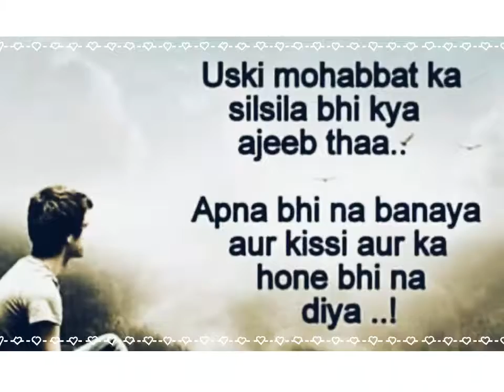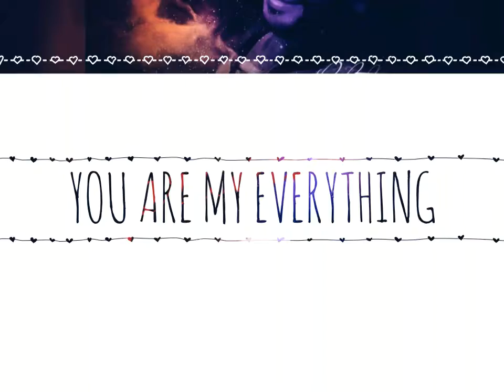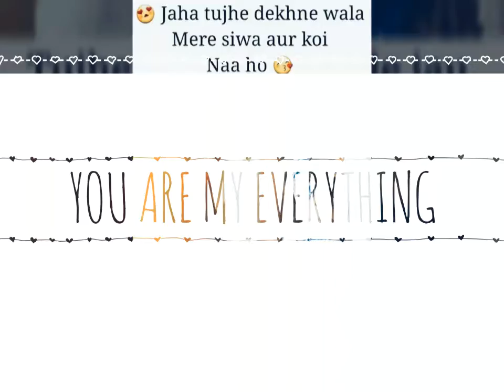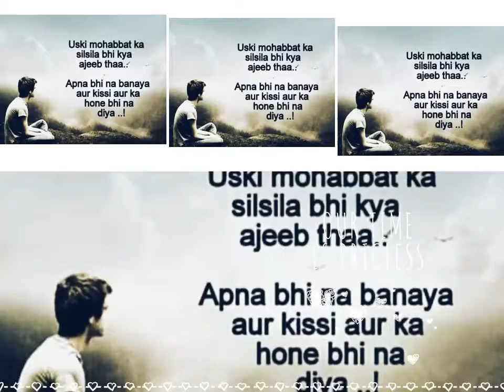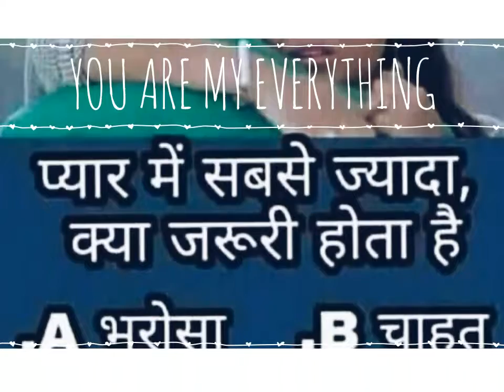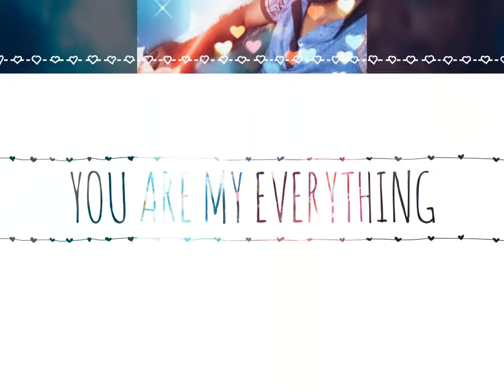Shishe ka ta dil mera